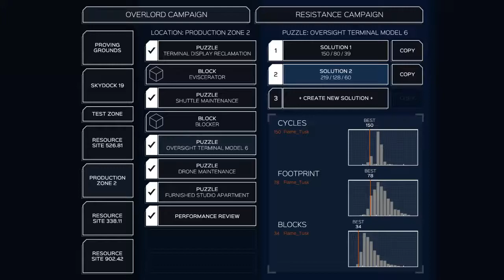Infinifactory Solutions Part 7: Drone Maintenance, Tank Fixing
Not the last time you'll see that tank.